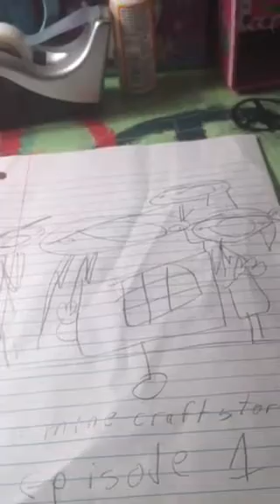I spoil minecraft story mode episode one for everyone